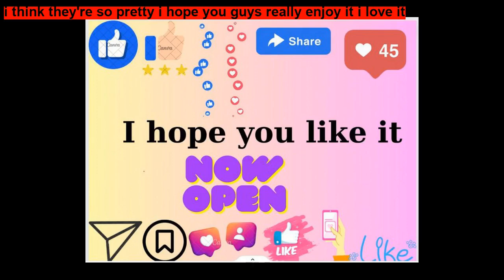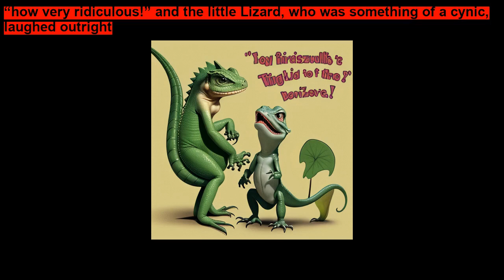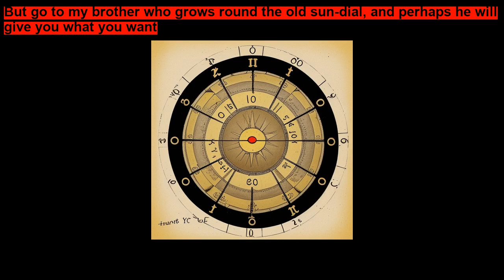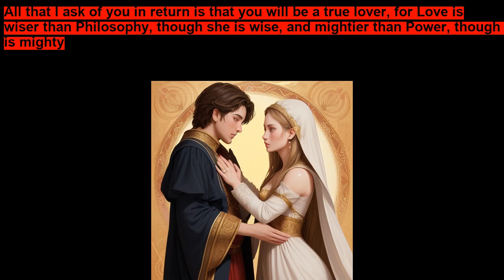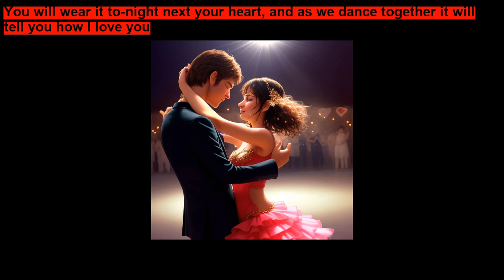The Nightingale and the Rose ~ Fairy Tale Stories for Kids